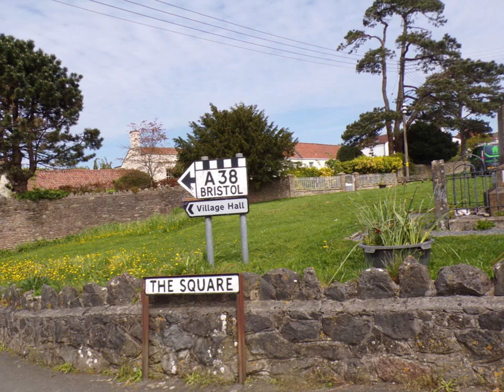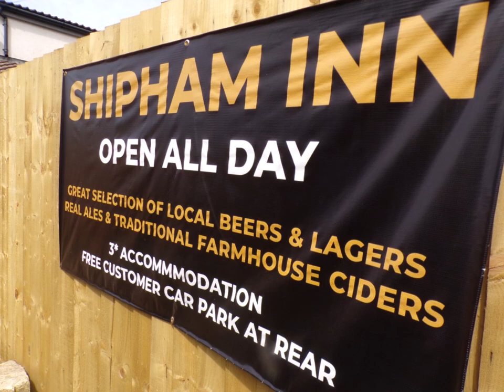Dolebury Hillfort & Rowberrow Warren Walk Part V Crossing the Stream & Exiting the Warren' by Sheila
After a really great hike thru the Warren embraced by the beauty of the trees I reach the top area where several tracks converge where I rest for a few minutes and change the battery for the Sony Camera, the Kodak already on charge.I breath in the pure air, observe the landscape aware that soon I will be leaving this gorgeous place and heading first up thru a short bridlepath and then downhill all the way to village of Shipham. A place changed from mining lead to quarrying--still a busy active little place but also quiet--a strange contradiction---more to be heard on Part VI to follow.